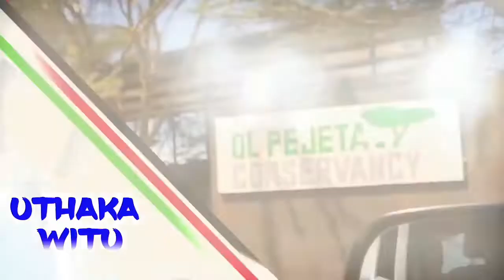Nzambani Rock Kitui - Uthaka witu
Ukathiururuka ithiga ria Nzambani riria ri kituiwi mutumia utuikaga mundumurume na wi mundurume ugatuika mutumia